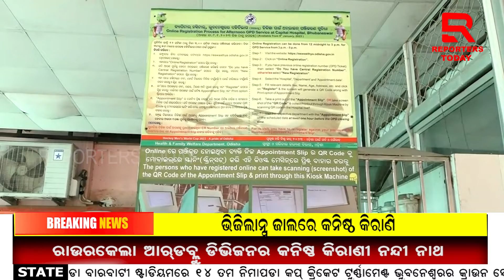ଲମ୍ଭା ଧାଡ଼ିରୁ ମିଳିବ ମୁକ୍ତି ଅନଲାଇନରେ ମିଳିବ ଟିକେଟ